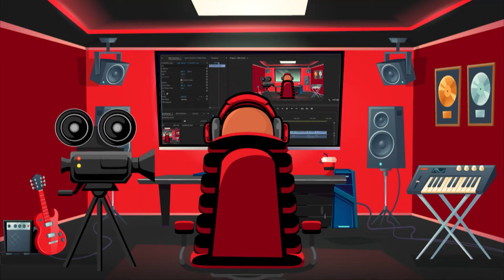THE LAST SLIMETO! NBA YOUNGBOY - DIGITAL (Reaction!!)